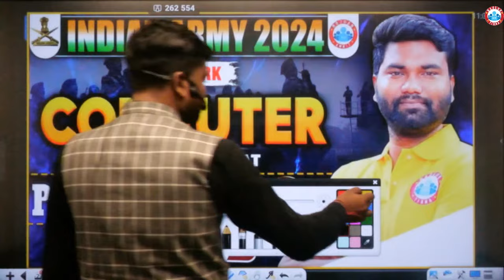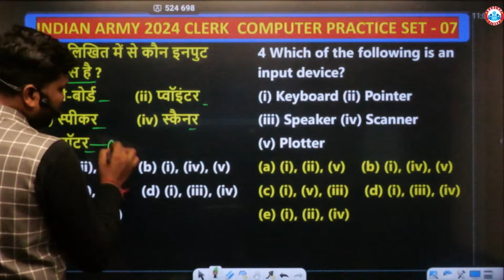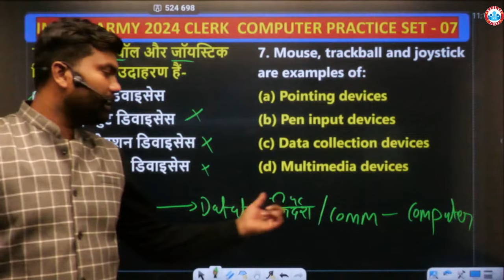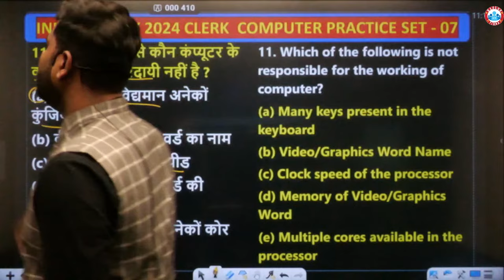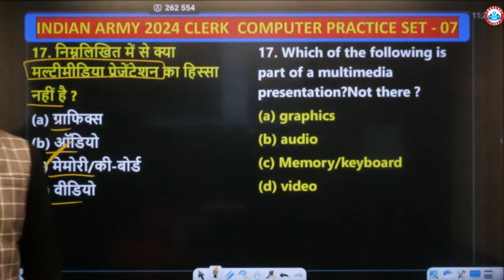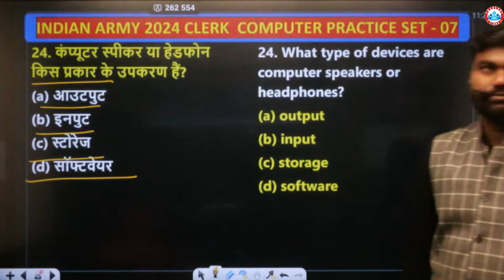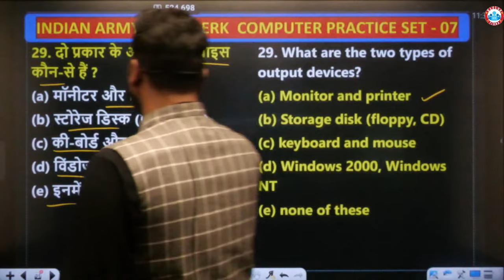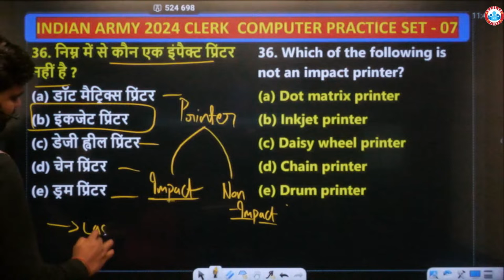Indian Army 2024 | Army Clerk Computer Practice Set #07, Computer PYQ's By Mayank Sir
Helpline number :-
➤आप हमें व्हाट्सएप भी कर सकते हैं।

indian army, indian army training, indian army selection, indian army bharti, indian army practice paper, indian army practice set paper, indian army exam question, indian army, army clerk,